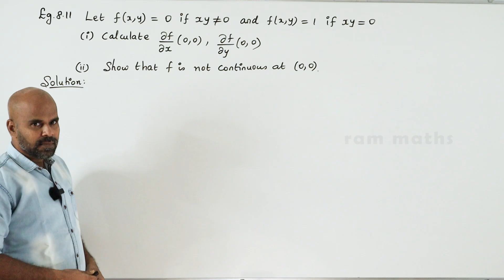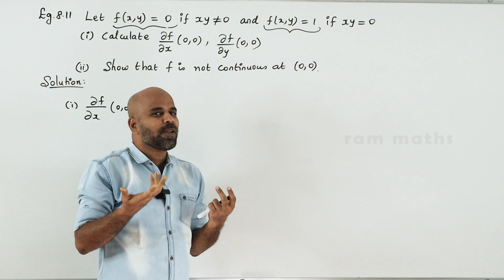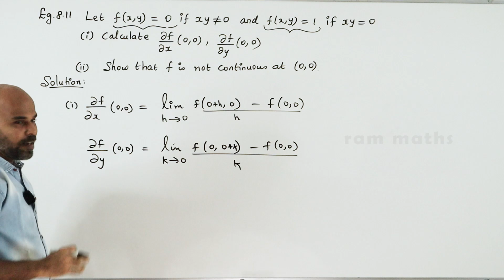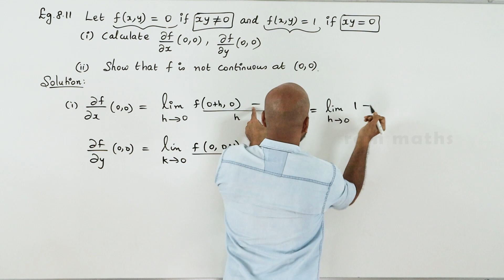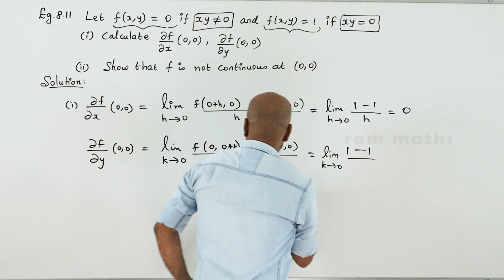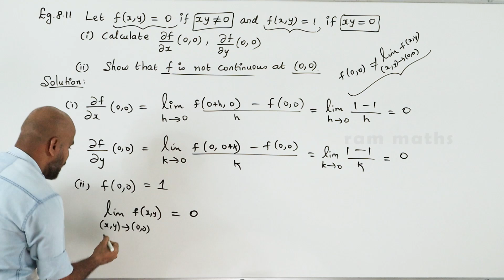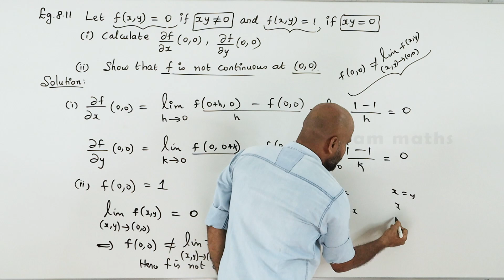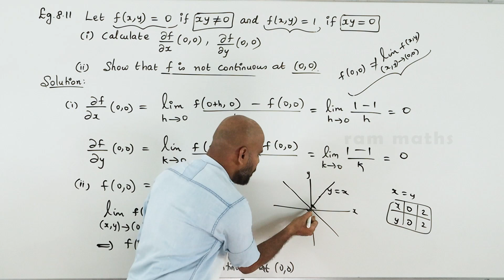12th | EXAMPLE 8.11 | DIFFERENTIALS AND PARTIAL DERIVATIVES | CHAPTER 8 | STATE BOARD | RAM MATHS